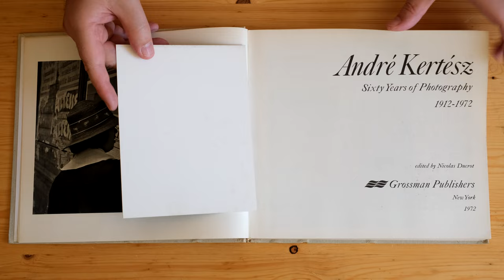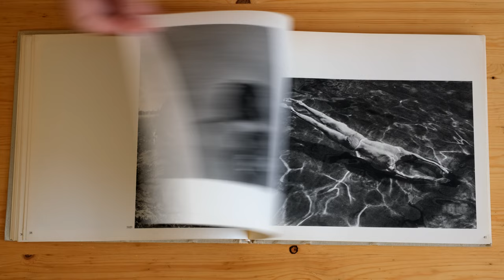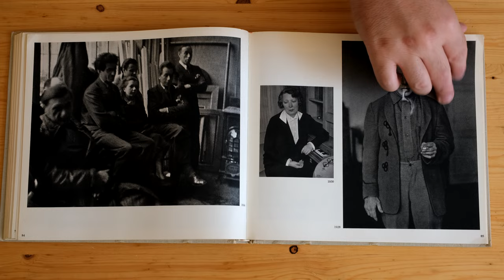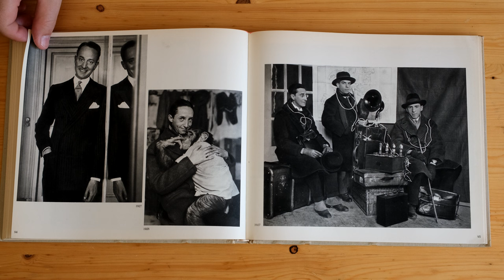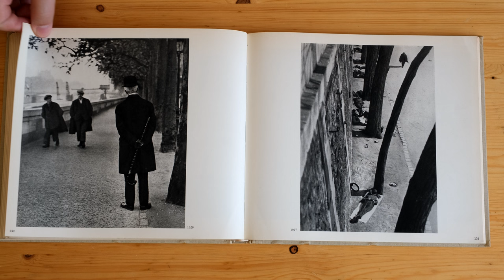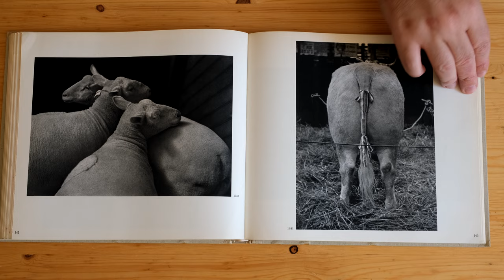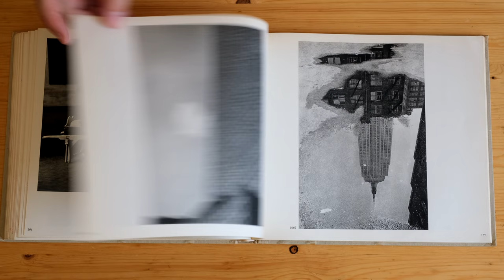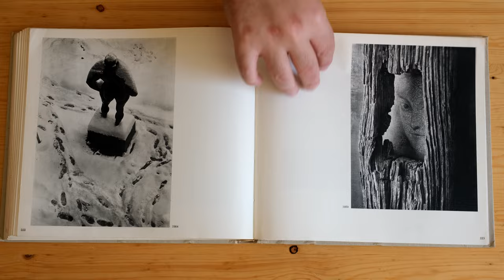André Kertész: Sixty Years of Photography 1912-1972 (Grossman Publishers, 1972)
"Andre Kertesz is a master whose eyes see perfect moments in the stream of time and whose camera preserves them forever. He once said that 'photography should be realistic' - yet the more than two hundred photographs in this volume would prove, if proof were needed, just how fantastic, how surreal, and how 'unrealistic' reality is. Here are irreplaceable pictures of Hungary at the time of World War I; portraits of Alexander Calder, Sergel Eisenstein, Marc Chagall, Maurice Vlaminck, Tristan Tzara, and Colette among otheres; scenes of Paris night life in the twenties and thirties; surprising views of America, Spain, and Japan; and studies of subjects both familiar and rare - clouds, corridors, rainy days, broken glass, Piet Mondraian's stairway, and an elegant snake coiled around a bowl of flowers, its fanged head approaching a white mouse. Taken over a period of sixty years and superbly reproduced, these photographs constitute the most extensive collection yet published of Kertesz's work." - from back of book.